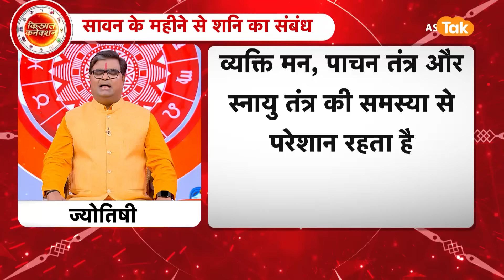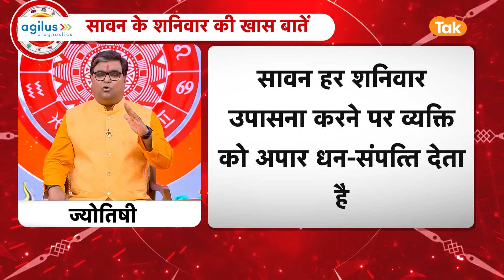सावन के महीने से शनि का संबंध । Shailendra Pandey | Astro Tak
जिस तरह सावन के हर सोमवार को भगवान शंकर के लिए व्रत रखा जाता है. उसी तरह सावन में शनि देव की कृपा प्राप्त करने के लिए इस माह के हर शनिवार को शनि संपत व्रत रखा जाता है. मान्यता है कि इस व्रत को करने और विधिपूर्वक शनि देव की पूजा करने से शनि देव का प्रकोप शांत होता है और शनि के दोषों से मुक्ति मिलती है. तो आइए ऐसे में ज्योतिर्विद शैलेंद्र पांडेय जी से जानते हैं कि, सावन में कौन से पौधों को लगाने से मिलती है महादेव की कृपा...